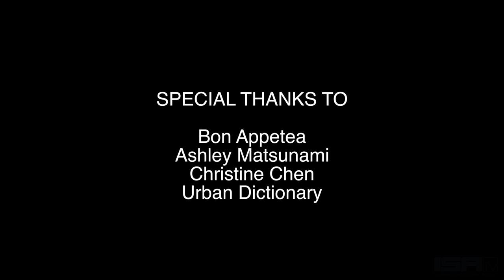"ACRONYM AF" | ISA Asian American Creators Spotlight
IG: @ISAtv | Snaps: @ISAtvOfficial

In order to support up and coming Asian Pacific American creators in the community - for the next few weeks enjoy brand new shorts + projects by up and coming directors and talent.

CREDITS
FEATURING

Writer + Editor: Chanelle Wang
Director of Photography: Chad Mayate
Sound: Aaron Justice

SUPPORT ISAtv
Snaps: @ISAtvOfficial